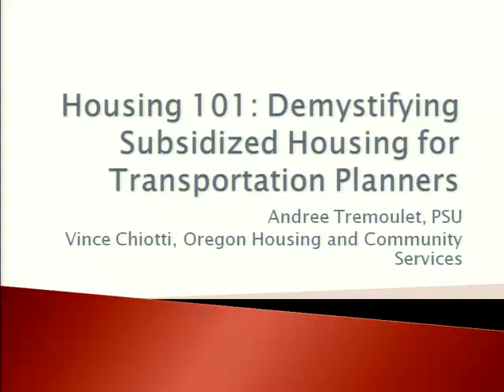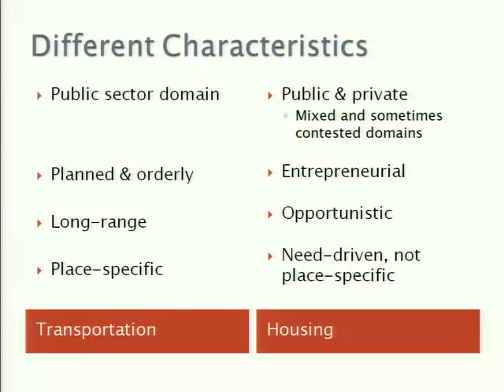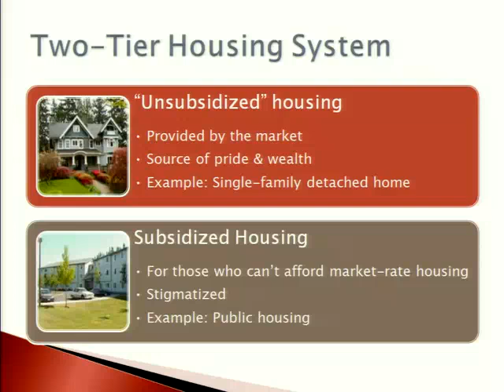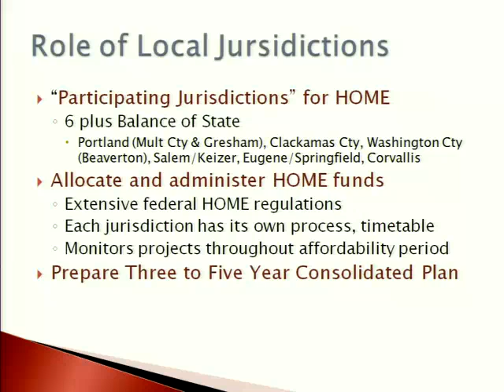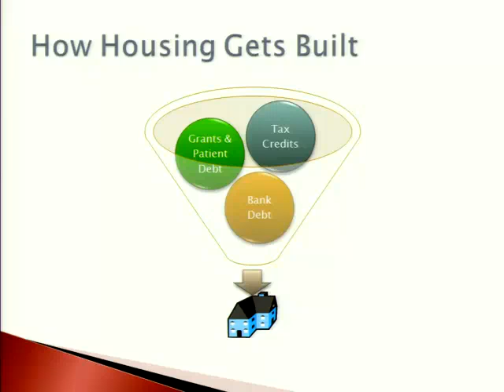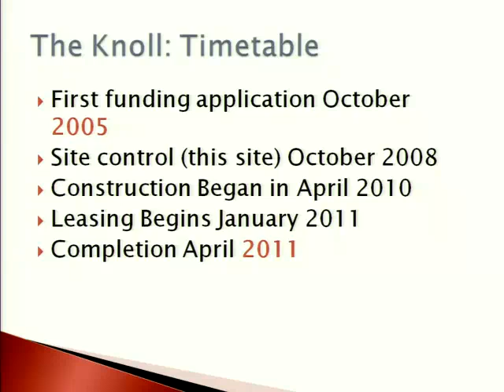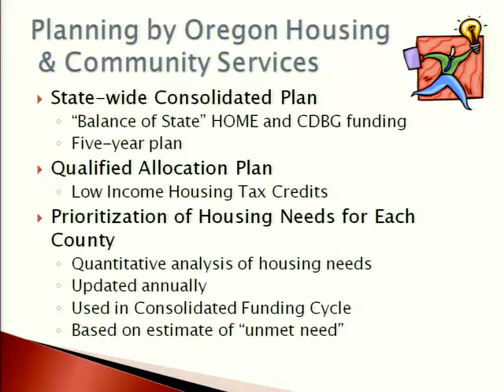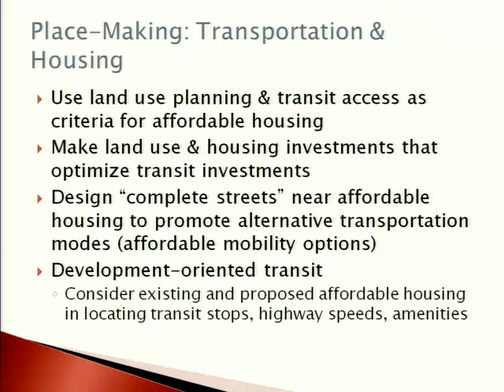Housing 101 Demystifying the Subsidized Housing System for Transportation Planners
The video begins at 1:13.
Andree Tremoulet, Institute on Aging, Portland State University; Vince Chiotti, Regional Advisor, Oregon Housing and Community Services

The development of transportation systems and the development of affordable housing are two very different kinds of processes.  One is logical, long-range and (mostly) orderly; the other is entreprenurial, many-layered and opportunistic.  This presentation will demystify how affordable housing is sited, financed and developed.  It will highlight places in this process where transportation planners might be able to intervene and partner with local jurisdictions and developers to generate affordable, sustainable living environments where both housing and transportation costs are considered.